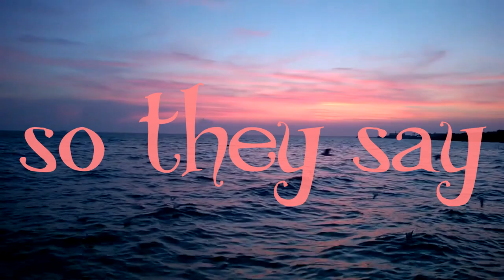Jon Brion - Back and Forth Lyrics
A short lyric video of a song from Step Brothers I really enjoy :3